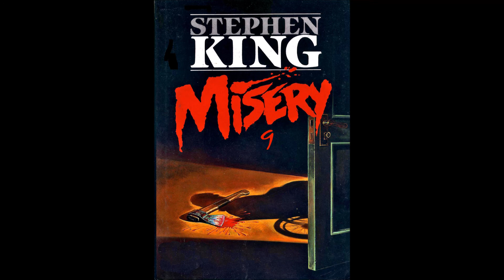MISERY 9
Misery, c'est le nom de l'héroïne populaire qui a rapporté des millions de dollars au romancier Paul Sheldon. Après quoi il en a eu assez : il a fait mourir Misery pour écrire enfin le « vrai » roman dont il rêvait. Et puis il a suffi de quelques verres de trop et d'une route enneigée, dans un coin perdu... Lorsqu'il reprend conscience, il est allongé sur un lit, les jambes broyées dans l'accident. Sauvé par une femme, Annie. Une admiratrice fervente. Qui ne lui pardonne pas d'avoir tué Misery.